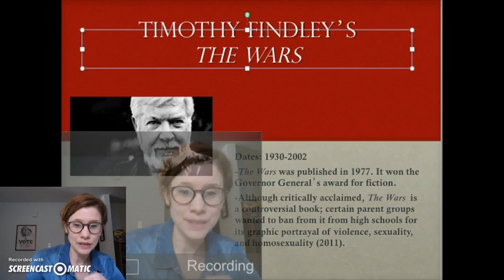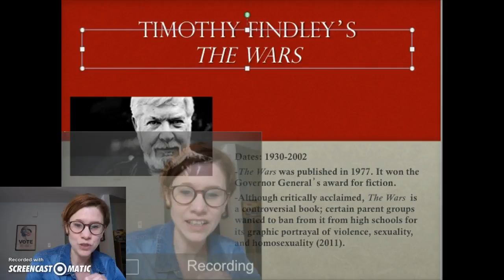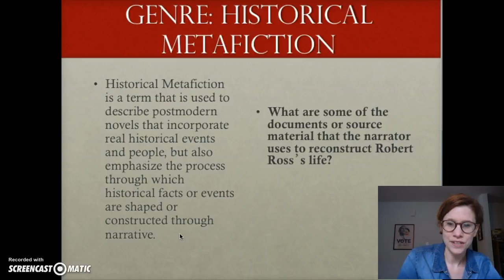Timothy Findley The Wars